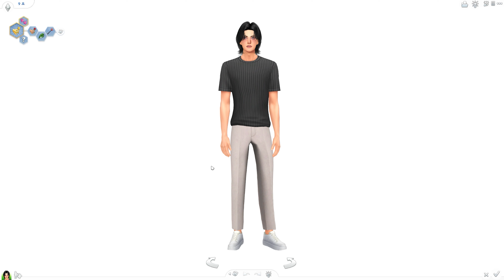심즈4 남심 만들기 | 심 배포 / 심 만들기 / 심 다운로드 / cc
✏️ 안녕하세요!!! 오늘입니다!
      제가 원래 속눈썹 제거모드를 cienzroza님의 모드를 사용하는데요..
      다운이 막혀서 kijiko님으로 대체했습니다. Mods파일에
      cienzroza모드가 있다면 kijiko모드를 다운받지 않으셔도됩니다

      +) 처음 남심을 배포하는거라 심이 완벽하지 않습니다...
           하지만! 앞으로 열심히 만들며 발전해보겠습니다 :-)